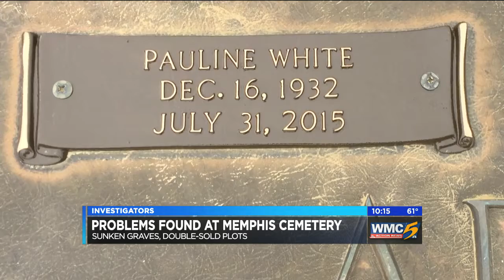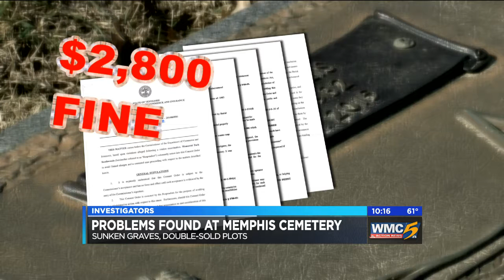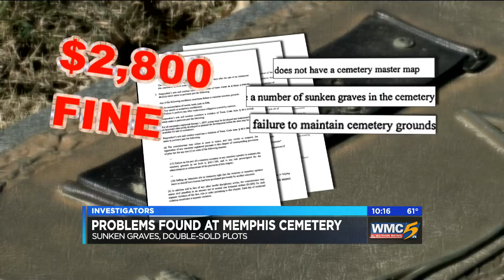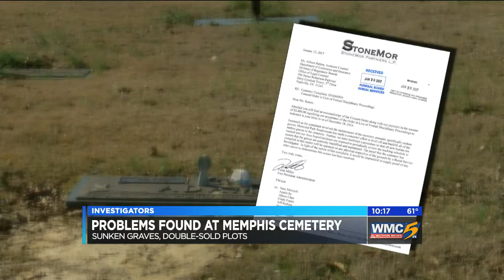The Investigators GRAVE MISTAKES